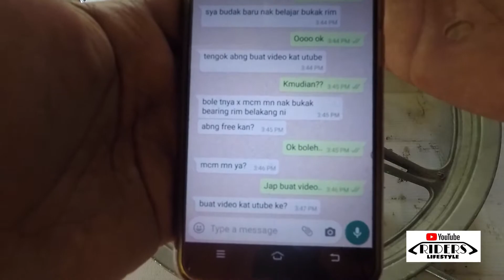CARA BUKA BEARING TAYAR.